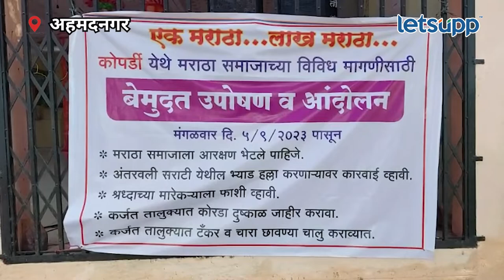Ahmednagar News : कोपर्डी ग्रामस्थांची मागणी आहे तरी काय? | LetsUpp Marathi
जालना जिल्ह्यातील अंतरवाली सराटी येथे मराठा समाजाच्या आरक्षणासाठी उपोषणास बसलेल्या आंदोलकांवर केलेल्या लाठीहल्लाचा निषेध नोंदविण्यासाठी तसेच आंदोलकांना पाठिंबा देण्यासाठी नगर जिल्ह्यातील कोपर्डी येथे ग्रामस्थ उपोषणास बसले आहेत.